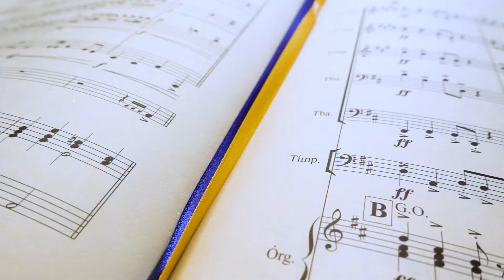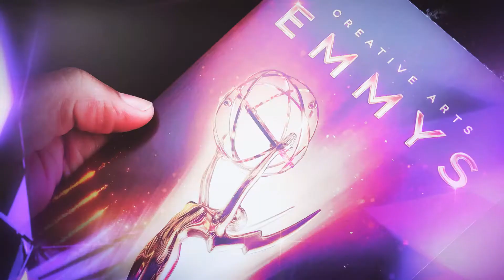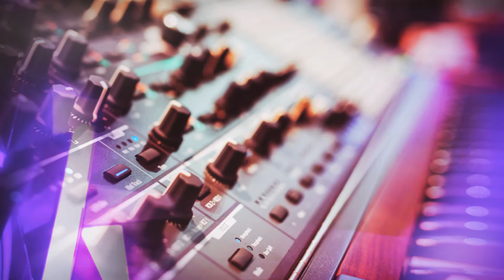LAFSSpotlight Interview with Dialogue Editor Angelina Faulkner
Discover how this music lover turned her passion for recording arts into a dialogue editing career. Find out more about Angelina Faulkner's journey in the film industry